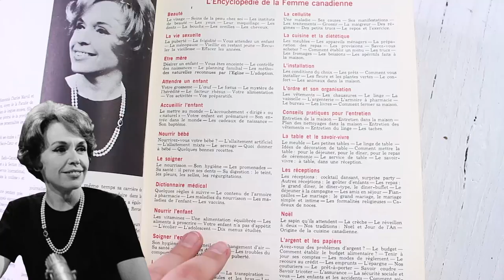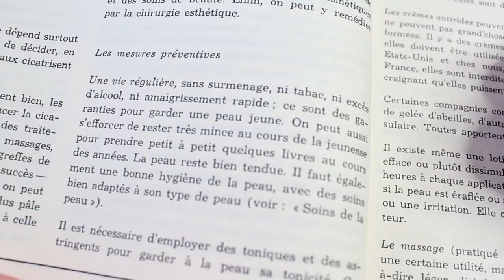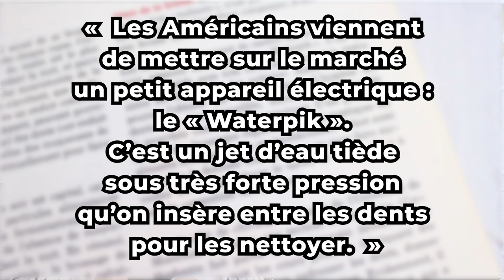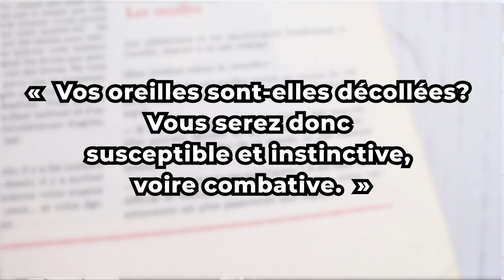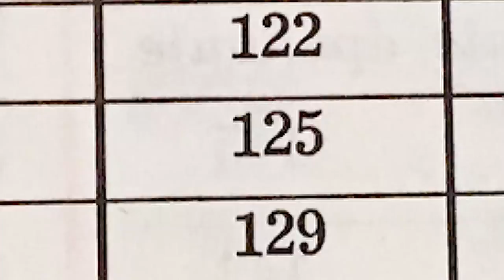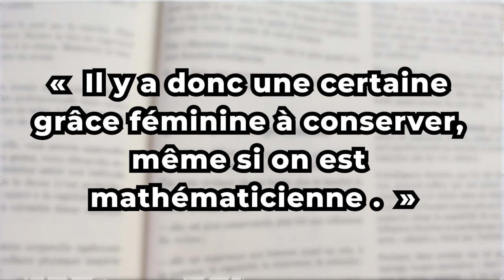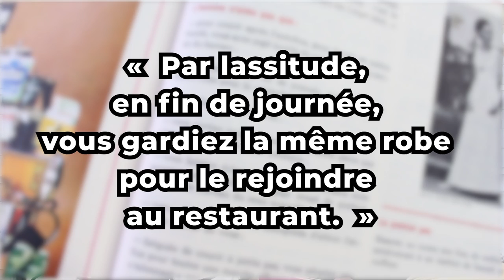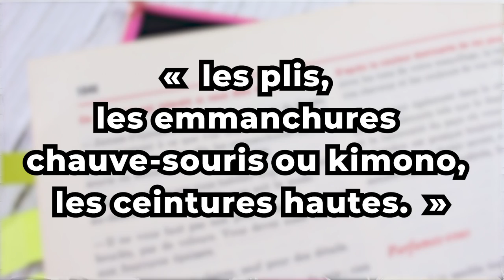Trucs de beauté vintage - Encyclopédie de la femme canadienne de 1966 | 2FILLESORDINAIRES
Coucou! Cette semaine, on replonge dans ce fameux livre de 1966 pour analyser quelques conseils et affirmations qui nous font réagir à notre époque! On espère que ça vous décrochera un sourire :)
Avez-vous un livre semblable dans votre famille? Laissez-nous les références en commentaires, ça se pourrait qu'on en explore dans de futures vidéos!

Sur Vanessa:
Rouge à lèvres: Personnelle Crème à lèvres matte - Couleur Expressionnisme
Chandail: Winners

Chrystine
Rouge à lèvres: Personnelle Crème à lèvres matte - Couleur Fauvisme

Salut! 💕 On est Chrystine et Vanessa, le monstre à 2 têtes : 2 soeurs,  amies, voisines. Chrystine est la plus vieille, Vanessa le bébé de la famille. Sur notre chaîne, on parle beauté, bouffe, lifestyle et real talk. On t'amène aussi avec nous dans nos vlogs mensuels pour te faire découvrir nos activités.